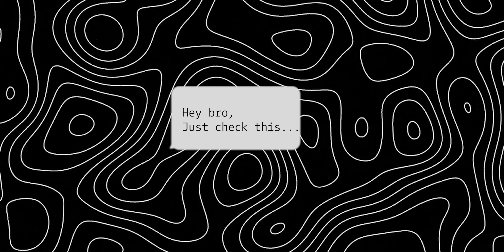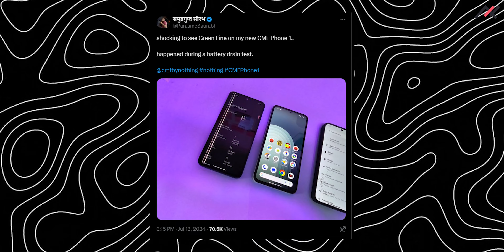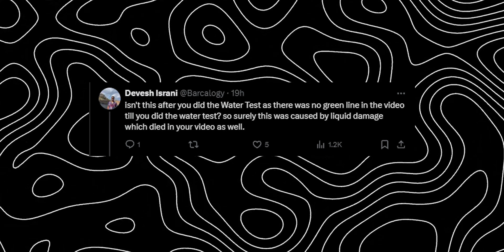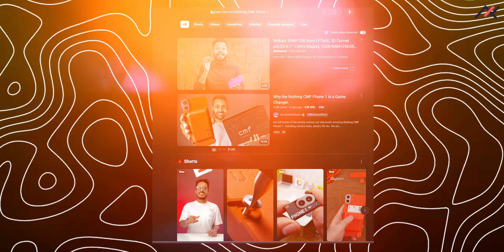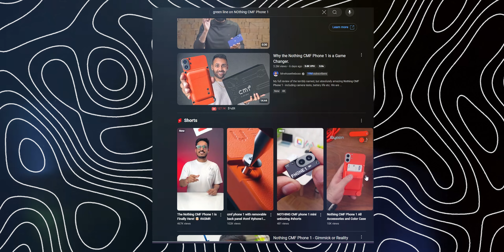Before you buy Nothing CMF Phone 1 - Green line on display?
Before you buy Nothing CMF Phone 1 - Green line on Screen? | Watch this before you buy Nothing CMF Phone 1 | I bought CMF Phone 1 | Thinking to buy Nothing CMF Phone 1 | Nothing CMF Phone 1 Review

I recently bought Nothing CMF Phone 1 and then there was a tweet from Gupta Information Systems stating that their device got the green line on the display. I was afraid and then I decided to make this video to share my opinion on buying Nothing CMF Phone 1.

Credits
Gupta Information Systems: @GuptaInformationSystem

TIMESTAMP:
00:00 I bought CMF
00:39 Back Story
01:11 The Pain
02:41 I am Afraid
03:45 Positive Thinking
04:34 What you should do?
06:15 Outro

Highlights of Nothing Phone:
6 GB RAM | 128 GB ROM | Expandable Upto 2 TB
16.94 cm (6.67 inch) Full HD+ Display
50MP + 2MP | 16MP Front Camera
5000 mAh Battery
Dimensity 7300 5G Processor